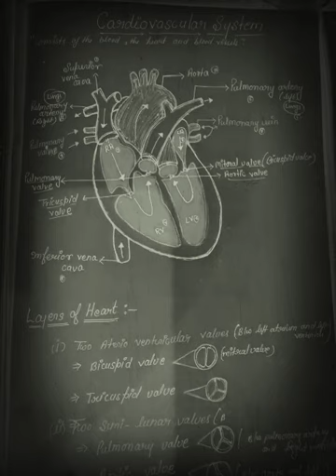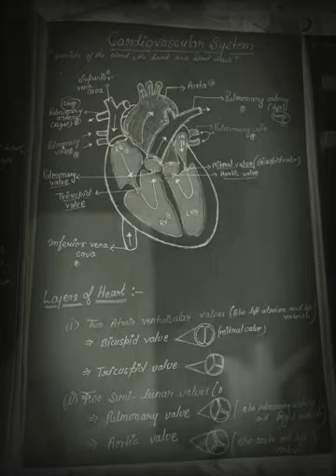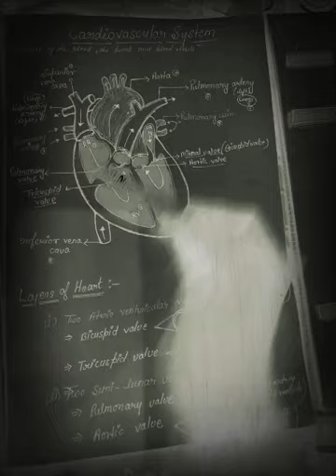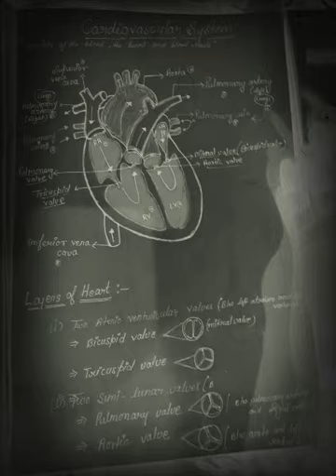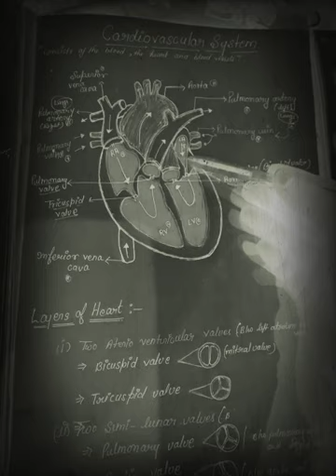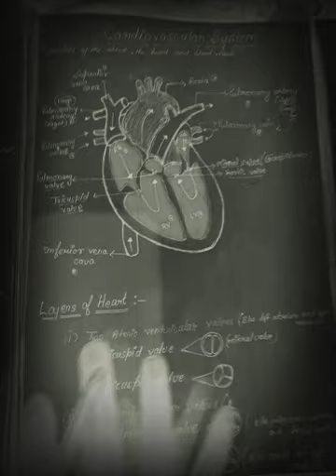Fetal circulation( before I explain a normal circulatory system )